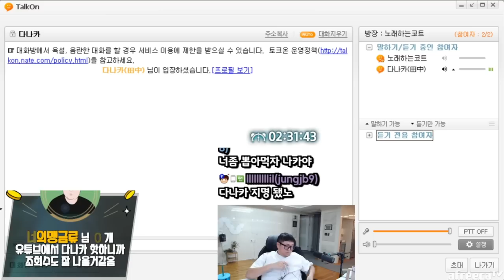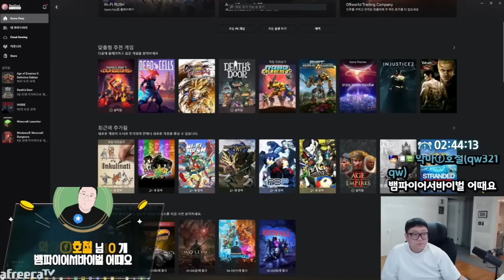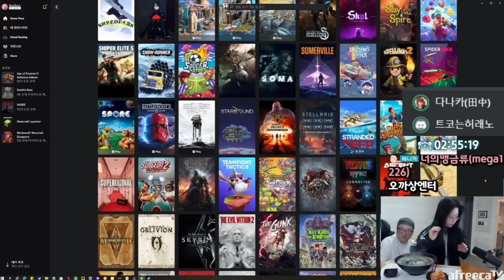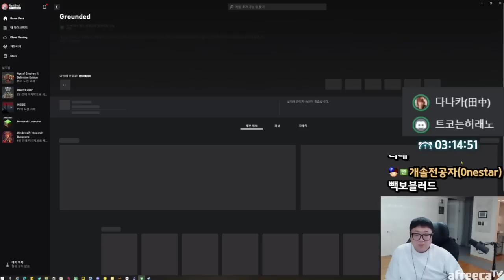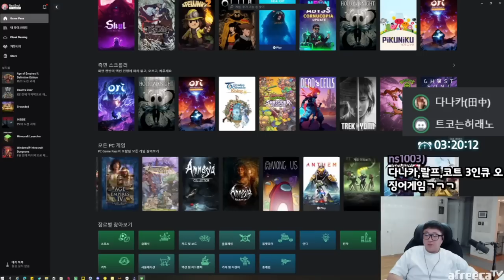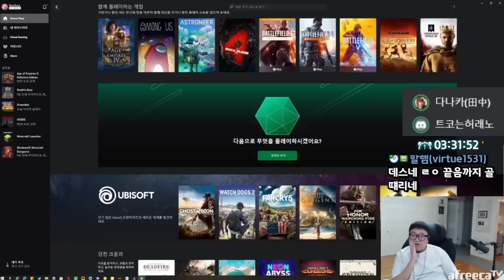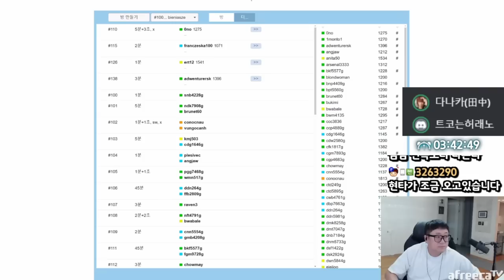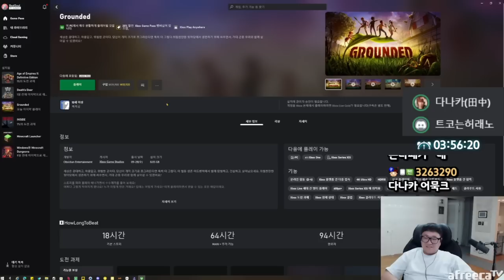코트니무 반갑스무니다 (23.02.01-2)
[음원출처]